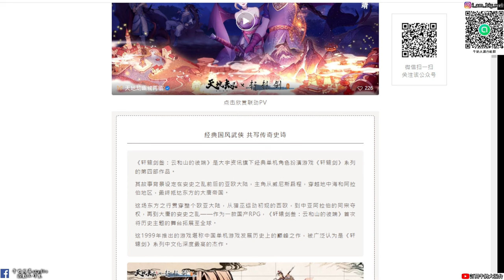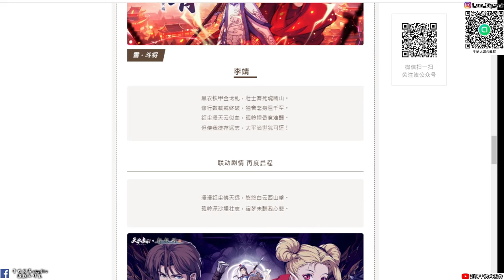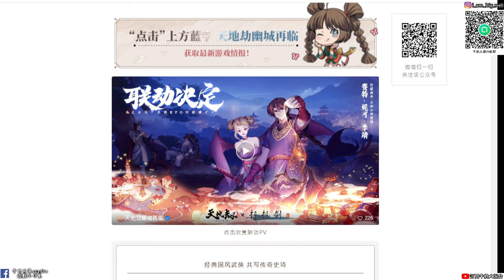【天地劫手遊X軒轅劍參 雲和山的彼端】全新英靈 賽特 妮可 李靖即將登場|情報介紹|牛奶大濕台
2.如果有喜歡天地劫手遊的朋友，可以加入大濕的LINE社群
密碼:3345678